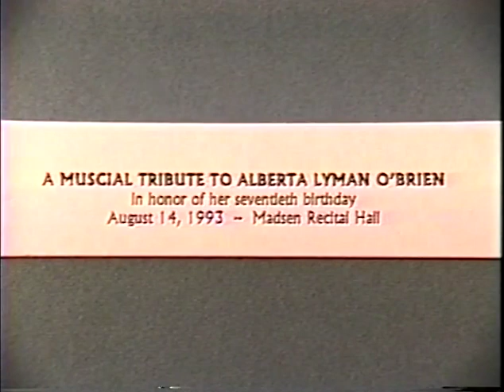Tribute to Alberta O'Brien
Welcome - 00:45
Malaguena - 1:45
Grandmothers Garden - 8:35
Rythm and Boogie - 11:43
Minuet - 13:08
Finlandia - 15:05
Chinese Dance - 20:40
Stouthearted Men - 25:00
One Soul - 30:20
Boogie for Two - 34:18
D Jazz - 36:00
Allelujah - 37:50
Stars and Stripes Forever - 42:50
Autumn Leaves - 48:15
Gitanerias - 50:55
Cantabile e Presto - 53:40
German Medley - 1:02:44
Liebesleid - 1:05:20
A Girls Garden - 1:11:00
The Pasture - 1:17:40
Medley of Memories - 1:20:40
Claire de Lune - 1:28:35
Families are Forever - 1:38:25